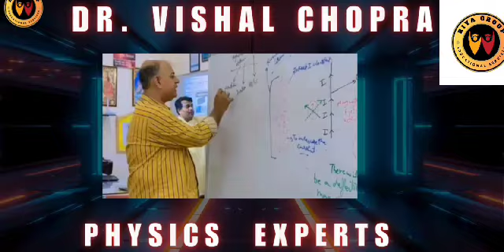8 September 2024